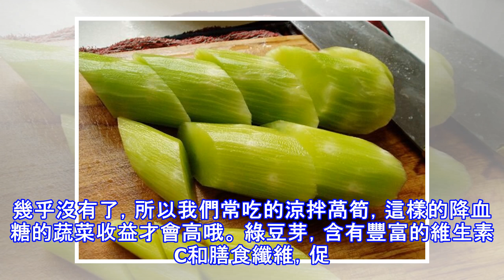血糖高了別著急？這5種蔬菜每天吃，幫助您控制血糖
高血糖會引起大血管病變，影響著很多人的健康，其治療一定要及時並準確，這對患者健康有重要的意義。那麼如何治療高血糖呢?這需要我們在生活上多加註意，飲食很重要，一些蔬菜能幫助患者控制血糖。洋蔥：味甘、辛，性微溫，與蔥、蒜性味相近，具有健胃、增進食慾、行氣寬中的功效，與大蒜一起食用有降糖效果。萵筍含糖和脂肪量都超低的哦。而且含有胰島素激活劑，能加快我們血糖的代謝和分解，能有效的降低我們的血糖。但是注意，這種降血糖的蔬菜過分加熱后胰島素激活劑就幾乎沒有了，所以我們常吃的涼拌萵筍，這樣的降血糖的蔬菜收益才會高哦。 綠豆芽，含有豐富的維生素C和膳食纖維，促進膽固醇排泄，防止血液濃稠，降低血清膽固醇。山藥含...